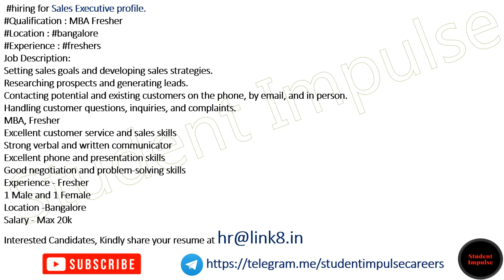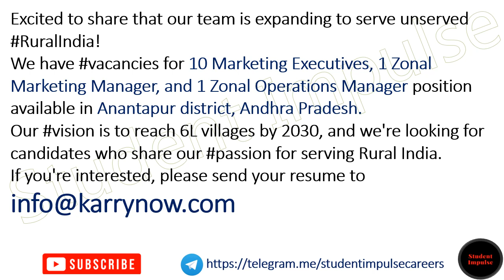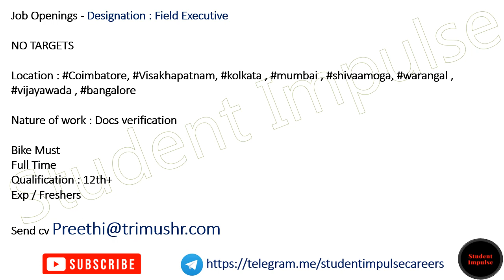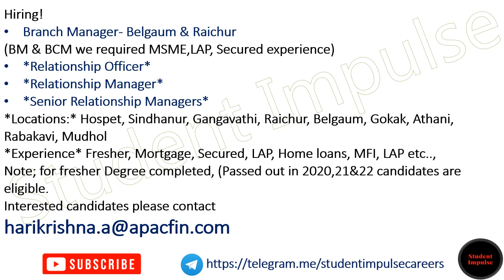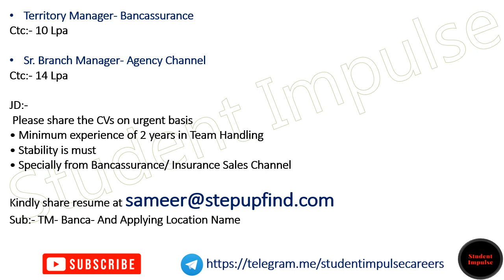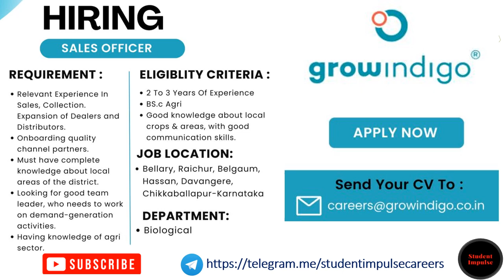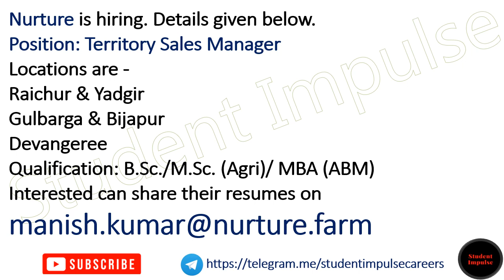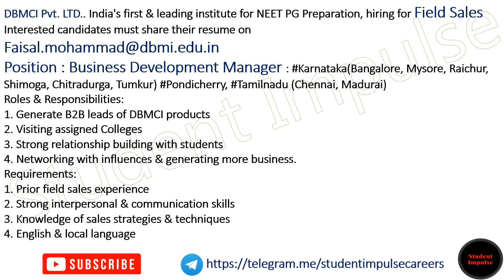Sales Executive | Sales Manager | Business Development Executive | Sales Promoter Sales Jobs 070823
sales executive
sales manager
business development executive
business development associate
sales promoter
sales force careers
sales jobs
business development manager
sales associate
sales assistant
sales engineer
inside sales
sales jobs near me
sales development representative
sales consultant
sales coordinator
retail sales associate
area sales manager
territory manager
business development officer
sales officer
medical representative job
regional sales manager
store assistant
field sales
sales and marketing jobs
territory sales manager
telesales executive
field sales executive
sales executive jobs
inside sales specialist
bdm job description
sales force jobs
inside sales executive
sales trainer
sales executive in hindi
sales marketing jobs
commission sales
byjus business development associate
sales executive work
sales planner
director sales
territory sales
sales accountant
retail salesman
roles of business development executive
bi developers
business development associate roles
software associate engineer
businessdeveloper
centre for management development recruitment
business development jobs
bdm jobs
business development representative
shop assistant
tech sales jobs
remote sales jobs
sdr sales
sales advisor
sales representative jobs
sales director
medical sales jobs
development manager
inside sales representative
sales manager jobs
sales specialist
store associate
chief sales officer
sales administrator
best sales jobs
sales analyst
sales account manager
business development specialist
sales supervisor
chief development officer
key account executive
business development director
sales associate jobs
software sales jobs
it sales
medical sales representative
sales engineer jobs
medical rep
commission based jobs
sales staff
director of sales
technical sales engineer
sales operations manager
part time sales jobs
highest paying sales jobs
pre sales engineer
senior sales executive
insurance sales
senior sales manager
sales experience
work from home sales jobs
business development manager jobs
pharmaceutical sales representative
online sales jobs
remote sales
sales positions
sales and marketing manager
saas sales jobs
business development analyst
assistant sales manager
sales professional
sales merchandiser
sdr job
sales operations analyst
sales attendant
institutional sales
it sales jobs
sales consultant jobs
inside sales manager
insurance sales jobs
inside sales jobs
bd manager
pre sales consultant
sales trainee
national sales manager
senior business development manager
google sales
presales engineer
retail store manager
counter sales
b2b sales jobs
technology sales
international sales manager
medical rep jobs
area sales manager jobs
google sales jobs
sales recruiters
sdr manager
channel sales manager
business development trainee
sales coordinator jobs
field sales manager
direct sales agent
retail sales manager
sales careers
sales and marketing executive
sales operations jobs
business development roles
telemarketing executive
sales expert
corporate sales manager
high ticket closing jobs
amazon sales jobs
sales and marketing specialist
business development engineer
international sales jobs
business development executive jobs
tele sales executive
automotive sales jobs
medical equipment sales jobs
sales work
director of sales and marketing
sales and business development
byju's sales job
freelance sales
pharma sales jobs
sales business development
territory sales officer
retail sales jobs
field sales jobs
sales trainer jobs
sales marketing manager
bde jobs
corporate sales executive
territory sales executive
business development associate jobs
commission sales associate
retail sales executive
cold calling jobs
sales job vacancy
byjus bda job
inside sales associate
hotel sales jobs
freelance sales jobs
bd executive
sales support executive
software engineering companies
traveling sales jobs
pre sales manager
bdm role
business development executive work
telesales job
hr sales
sales designer
bdm roles and responsibilities
senior sales officer
direct sales executive
real estate sales jobs
customer sales executive
area sales executive
bda full form in byju's